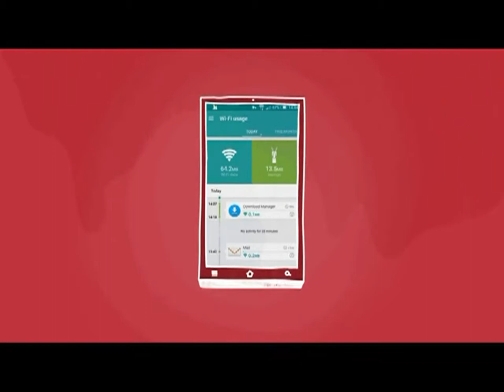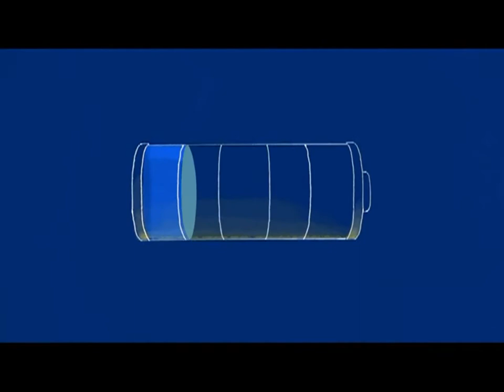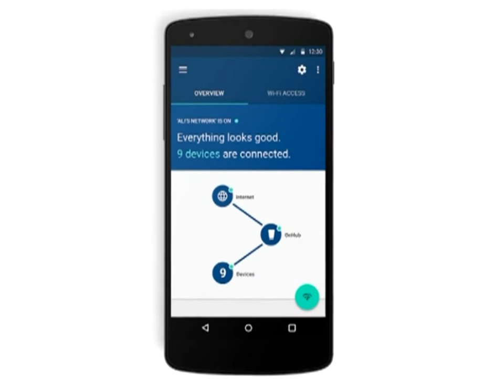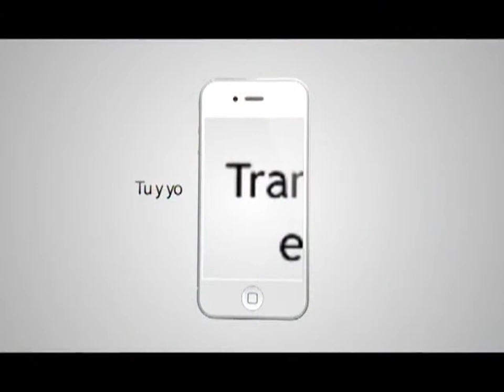LM 180815 - Murió Batman, Opera Max, Google OnHub, Viaje virtual al espacio, Video viral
Se transmite lunes a viernes 9 de la noche por Megacanal Laguna y

 - Murió Batman de Baltimore
Lenny B. Robinson, mejor conocido como el Batman de Baltimore murió a causa de un accidente.  El hombre solía disfrazarse del popular personaje de DC Comics y visitaba a niños con enfermedades terminales en los estados de Maryland y Washington, Estados Unidos, a quienes les regalaba libros para colorear, lentes de sol y otros regalos
Este Batman se hizo famoso gracias a un video viral difundido en 2012, que muestra el momento que fue detenido por la policía por ir conduciendo vestido de superhéroe. Robinson murió el domingo pasado su Lamborghini, modificado para lucir como el Batimóvil sufriera un desperfecto y al hacerse a la orilla para revisar fue golpeado por otro automóvil.  El hombre de 51 años de edad murió en el lugar, de acuerdo un reporte de la Policía Estatal.

Dispositivos Móviles

El equipo detrás del navegador de internet Opera, uno de los más poderosos del mundo, lanzó hoy una actualización a su herramienta de manejo de datos Opera Max cuya promesa es reducir el consumo de datos en ambos tipos de conexiones, pero con una pequeña reducción en la calidad de los videos.  El mecanismo permite ver hasta un 50% más videos con la herramienta instalada.
De acuerdo a Opera, el gestor de datos Opera Max en su nueva versión utiliza una tecnología única que ahorra en el consumo de datos en videos con una pérdida en calidad insignificante, además reduce el tiempo de carga lo que da a los usuarios más tiempo para ver sus videos y películas favoritas.  La cantidad de datos que se podrán ahorrar los usuarios depende del tipo de red móvil o WiFI, así como el dispositivo que utilicen.  Además prometen agregar más servicios compatibles en los próximos meses.
En el caso de las conexiones Wifi que suelen estar saturadas de dispositivos conectados.  Opera Max optimiza su uso para tener una experiencia más rápida.

Google

 - OnHub
Google presentó su dispositivo OnHub, un nuevo tipo de ruteador Wi-Fi que hace más sencilla la tarea de conectarse a internet inalámbricamente.  Las opciones avanzadas en OnHub están pensadas en las actividades comunes realizadas a través de una conexión inalámbrica, como publicar fotos en redes sociales, ver una nueva película y otras formas de entretenimiento en el hogar.
Se inicia de forma rápida y continúa con conexión rápida, seleccionando el mejor canal de transmisión para mantener la conexión más rápida evitando interferencias.  Entre las ventajas que ofrece, está la posibilidad de priorizar un dispositivo, así la computadora de trabajo o la televisión inteligente reciben la conexión más rápido cuando estamos descargando documentos o viendo nuestra serie favorita en línea.  OnHub se controla con una app móvil desde un dispositivo Android o iOS.  La interfaz muestra cuanto ancho e banda está utilizando cada dispositivo y permite realizar un exámente de la red.  Además, si hay un problema con el Wi-fi, la ap ofrece sugerencias para solucionarlo.  OnHub está en preventa en algunas tiendas en línea a un precio de 200 dólares y saldrá a la venta en las próximas semanas en tiendas de los Estados Unidos y Canadá.

 - Error de cálculo
El domingo pasado un vehículo de gran altitud que circulaba en una carretera de Arabia Saudita destruyó un anuncio de la carretera.  El conductor parece no haber pensado en los riesgos de manejar un camión con tal altitud y ni siquiera hace el intento por parar, a pesar de que los conductores a su alrededor suenan la bocina para advertirle la inminente colisión.

Innovación

¿Le gustaría viajar al espacio?  Algunas empresas ya planean viajes espaciales para los próximos años, pero los costos del paseo estarán al alcance de las carteras de personajes como Donald Trump, Carlos Slim o algún príncipe árabe y no al de la mayoría de las personas.  La firma SpaceVR, quiere llevar al alcance de todos la experiencia de ver nuestro mundo desde una perspectiva diferente, que sólo han experimentado algunos pocos astronautas.  Para lograrlo, tienen pensado lanzar una serie de cámaras de 360° a la Estación Espacial Internacional.  Con ellas cualquier persona podrá ver en tiempo real lo que ocurre en el espacio, utilizando unas gafas de realidad virtual. Para conseguir fondos, la firma inició una campaña en Kickstarter donde esperan acumular al menos medio millón de dólares, que cubriría su primer año de operaciones.